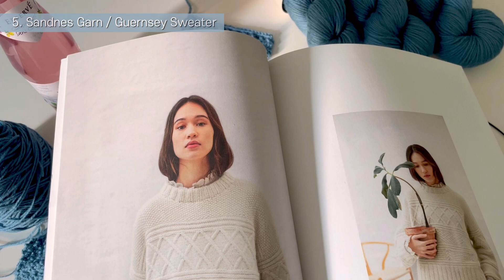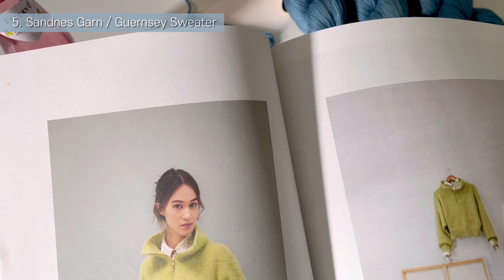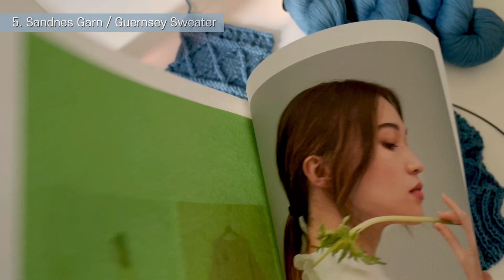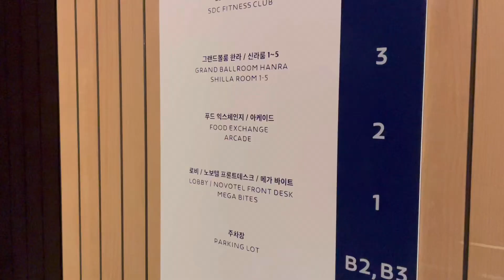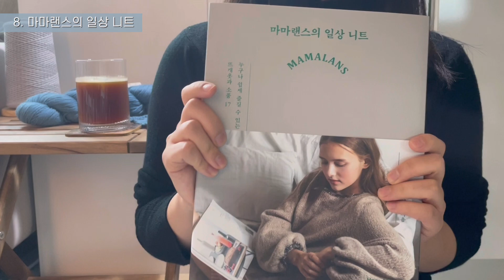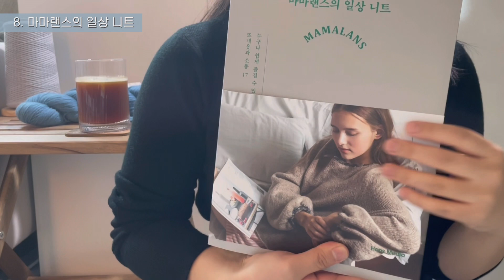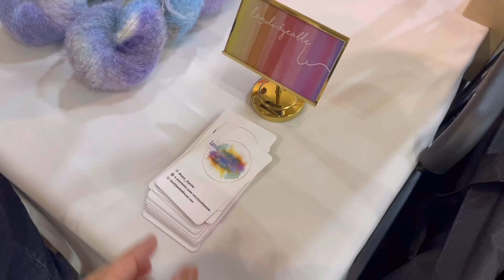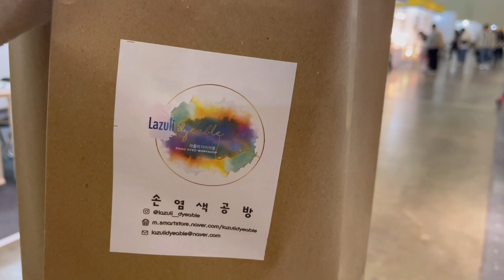34. 잉그리드 스웨터 작업기 💙 | 공작새공방 🧵 더크로프트DK | 부산 핸드메이드페어 | 드래곤시티 푸드익스체인지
안녕하세요 ◡̈
이번에는 쁘띠니트 작가님의 잉그리드 스웨터를 떴습니다!
실은 4타래를 사서 4g을 남기고 다 썼습니다😂

🧶 공작새공방 더크로프트DK Nista (4타래)
🪡 3.75mm, 3.25mm
📄 petiteknit 잉그리드 스웨터 xs size
📐 무늬 게이지 21.5코 27단
세탁 전: 가슴단면 46cm, 총장 53cm
세탁 후: 가슴단면 50cm, 총장 59cm